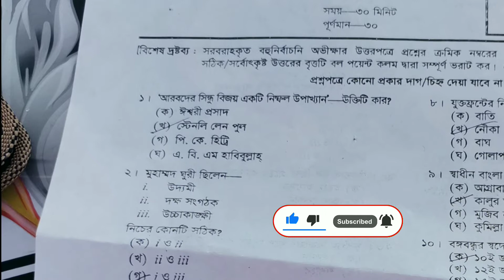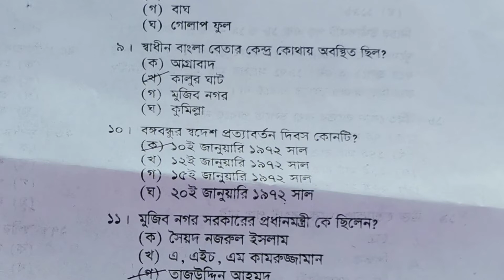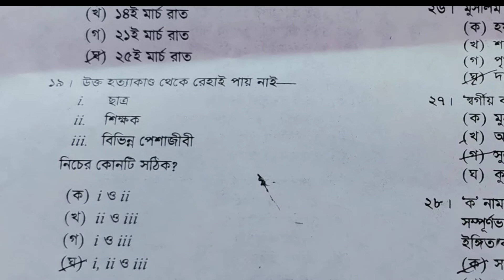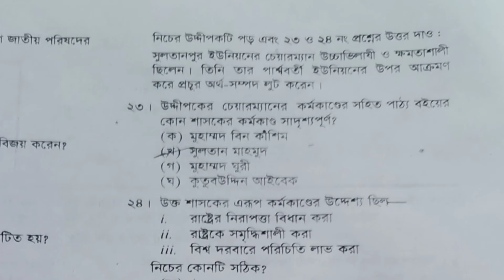HSC ২০২১ ইসলামের ইতিহাস ও সংস্কৃতি ২য় MCQ সমাধান | History and culture of Islam 2nd MCQ Answer 2021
কুমিল্লা বোর্ড খ সেট